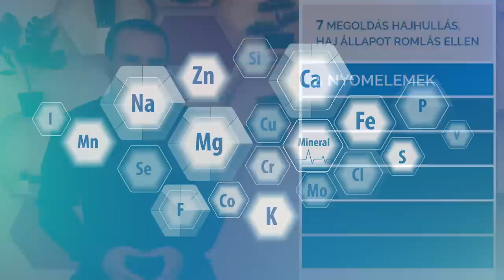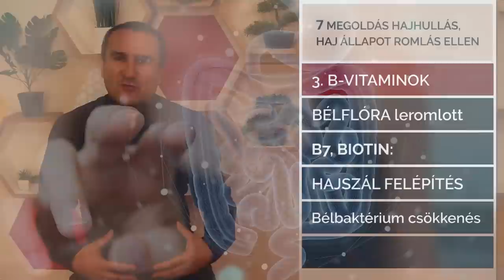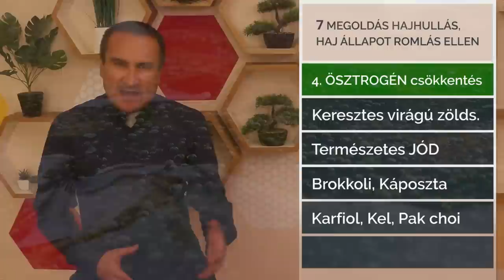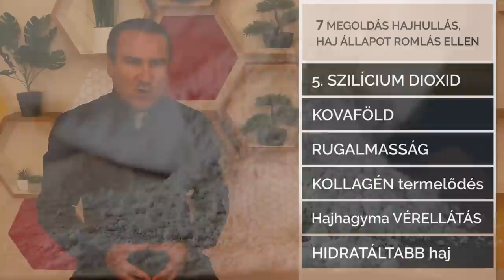7 megoldás Hajhullás, Haj állapot romlás ellen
Természetes ételek, étrend-kiegészítők, kiegészítő táplálékok az új hajszálak növekedésének elősegítésére, a hajhullás megállítására és a hajszálak megerősítéséhez.